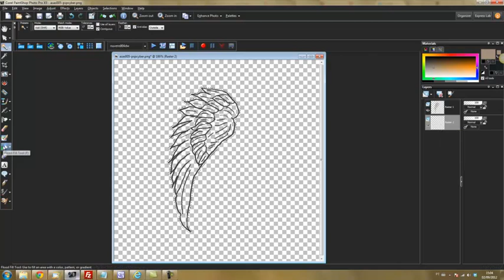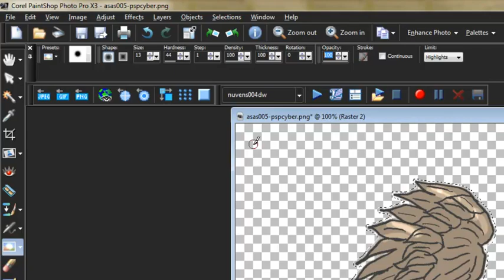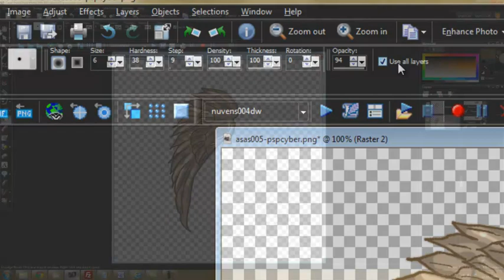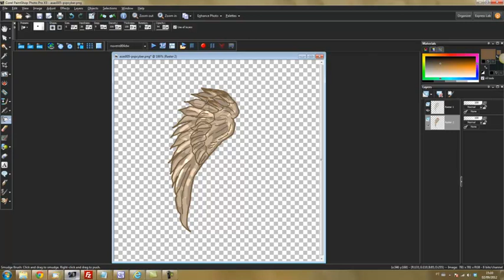How to painting Wings in Paint shop Pro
Material
wings line by deniseworisch FREE
Voice narrration - DeniseWorisch
Tutorial feito no Camtasia studio Narrado Por DeniseWorisch em meu pc. veja no meu site meus outros tutoriais em portugues.